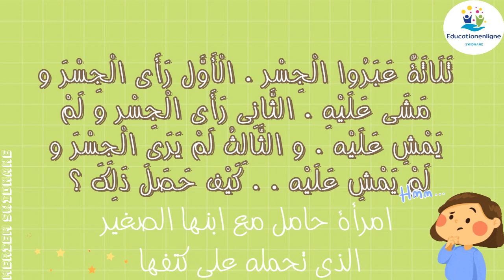ألغاز - n° 31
لغز صعب مع الحل@educationenligne

Learntoujours